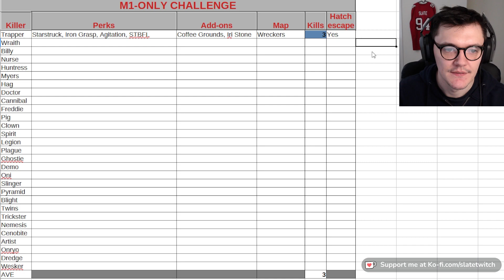DOMINATING with this melee-only Trapper build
I played a Trapper game without manually moving or setting traps. And it went brilliantly.

Live every weekday at 11am British time.